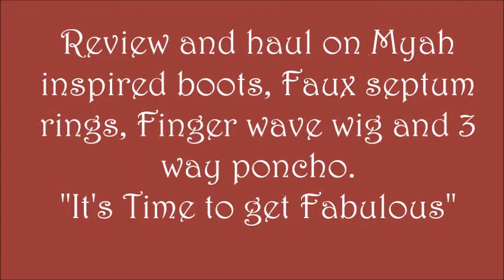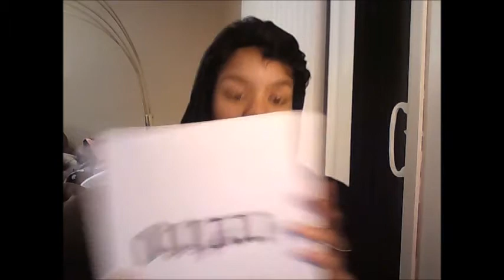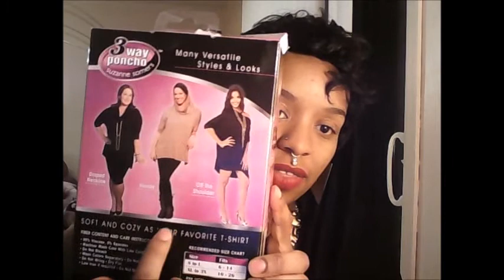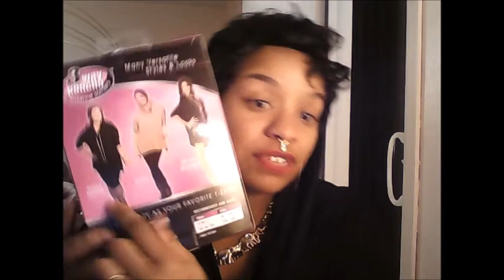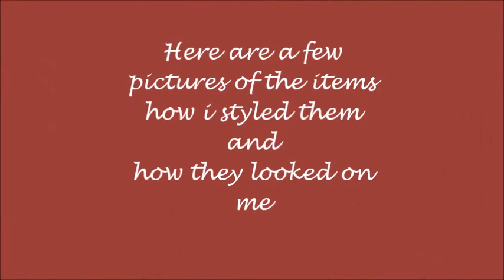Review on myah by public desire ( inspired ) boots ,septum rings, 3 way poncho and more!!!!!!!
sorry I know its kind of long